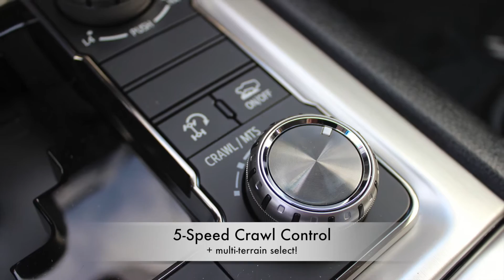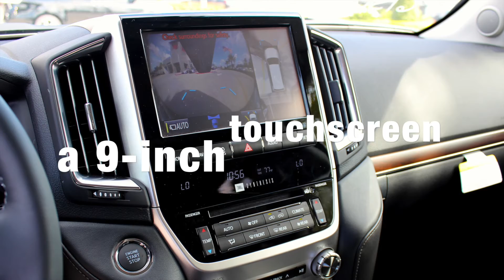2016 Toyota Land Cruiser Walk Around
The new Toyota Land Cruiser has arrived at Toyota of Orlando! See what life is like behind the wheel of this luxury SUV!